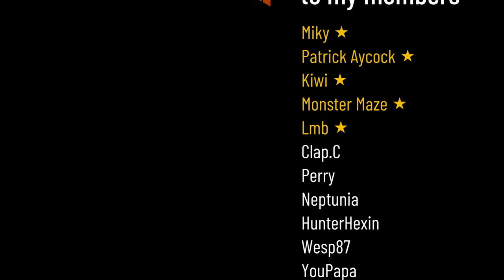Playing Duke Nukem 3D in 2023 - L.A. Meltdown - Hollywood Holocaust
Today we are playing 1996's Duke Nukem 3D - One of my favourite First Person Shooter games of all time!